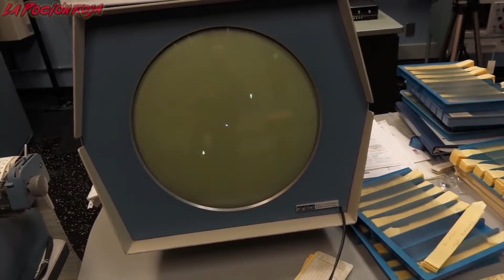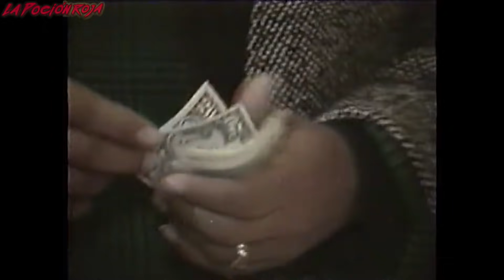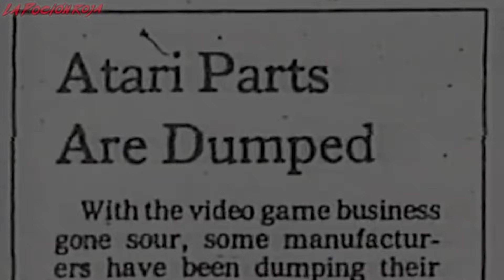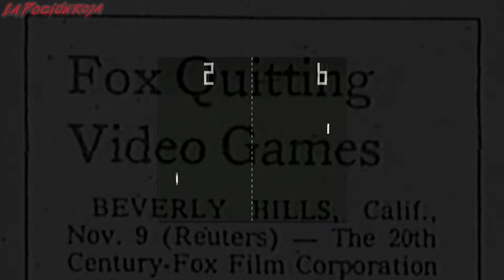ATARI: La Crisis de los Videojuegos de 1983 [Historia y curiosidades]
El desastre de las grandes promesas del videojuego y Crisis del videojuego de 1983...
Atari intentó revertir la frágil situación de la industria del videojuego con dos títulos para la consola Atari 2600 que supuestamente iban a revolucionar el mercado: la adaptación de la exitosa película E.T el extraterrestre y la conversión del famoso arcade Pac-Man... pero la cosa sale mal.